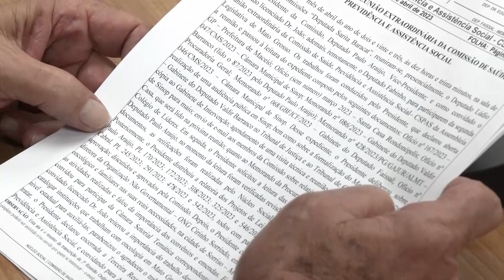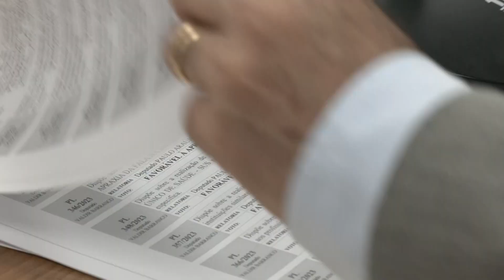Comissão debate atraso nos repasses da Saúde em Cuiabá e aprova investigação de depressão perinatal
Durante reunião, a Comissão de Saúde debateu o atraso nos repasses aos hospitais filantrópicos pela prefeitura de Cuiabá, o grupo de trabalho recebeu um ofício relatando o problema, encaminhado ao Parlamento pelo Comitê de Intervenção na Saúde da Capital. Os deputados aprovaram a realização de visitas técnicas e audiências públicas nas cidades de Sorriso e Sinop. A Comissão emitiu parecer favorável ao projeto de lei nº 29/2023 que prevê a obrigatoriedade de aplicação de questionário para investigação e acompanhamento de depressão perinatal em gestantes e puérperas. O projeto é de autoria do deputado Eduardo Botelho.